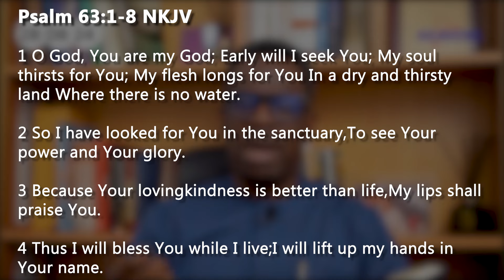Open Heavens Devotion for today 28-08-2024